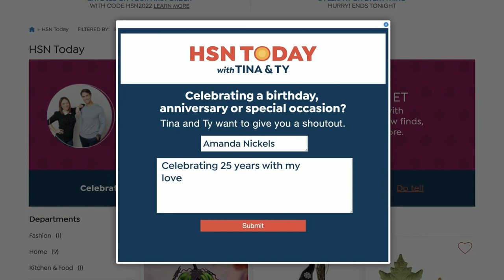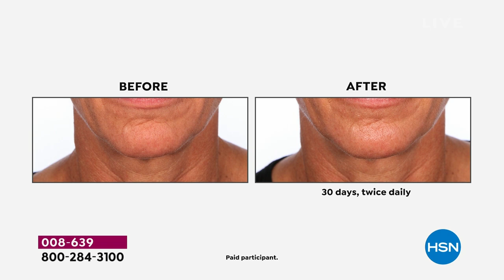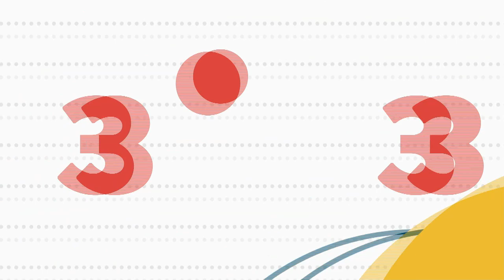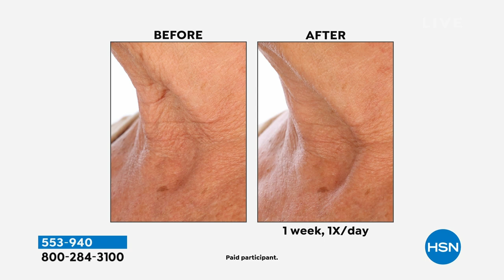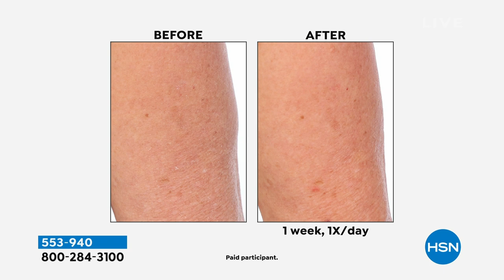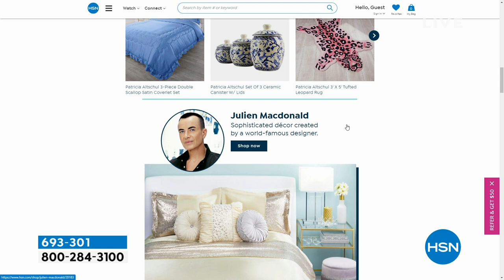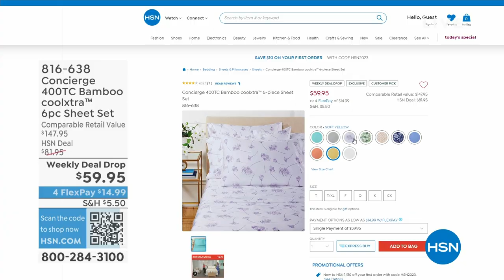HSN | HSN Today with Tina & Ty 04.12.2023 - 08 AM